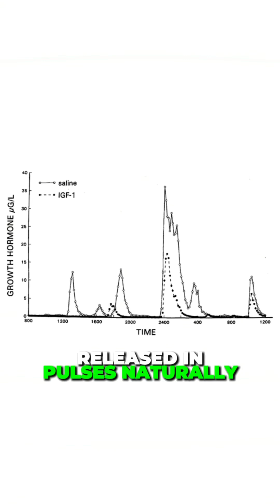Saunas Boost Growth Hormone by 1600%? Not Quite